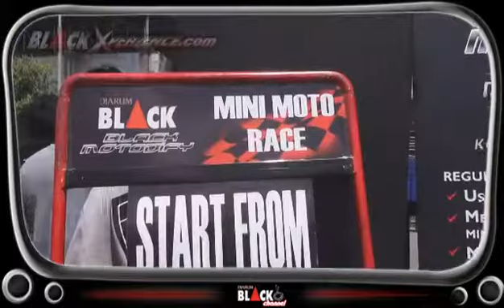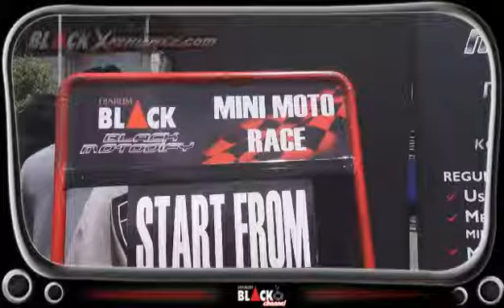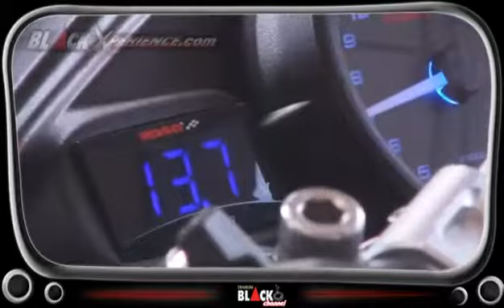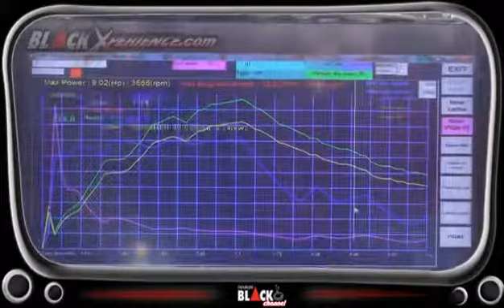Mini Motor & Dyno Djarum Black Motodify Denpasar 2012